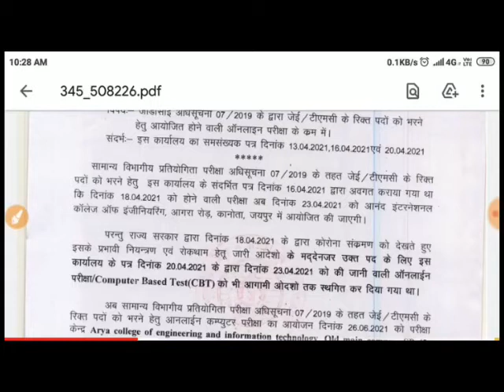NTPC EXAM DATE & GROUP D EXAM DATE AND mI category Result date|रेलवे में शुरु की परीक्षा लेना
NTPC EXAM DATE & GROUP D EXAM DATE 2021 AND mI category Result date|रेलवे में शुरु की परीक्षा लेना |